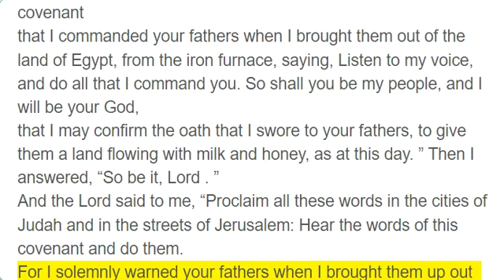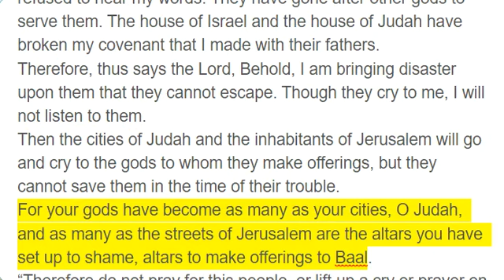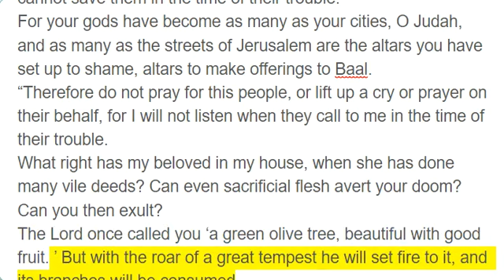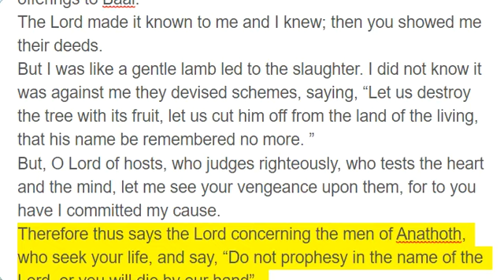Jeremiah 11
The Broken Covenant

The word that came to Jeremiah from the Lord :
“Hear the words of this covenant, and speak to the men of Judah and the inhabitants of Jerusalem.
You shall say to them, Thus says the Lord, the God of Israel: Cursed be the man who does not hear the words of this covenant
that I commanded your fathers when I brought them out of the land of Egypt, from the iron furnace, saying, Listen to my voice, and do all that I command you. So shall you be my people, and I will be your God,
that I may confirm the oath that I swore to your fathers, to give them a land flowing with milk and honey, as at this day. ” Then I answered, “So be it, Lord . ”
And the Lord said to me, “Proclaim all these words in the cities of Judah and in the streets of Jerusalem: Hear the words of this covenant and do them.
For I solemnly warned your fathers when I brought them up out of the land of Egypt, warning them persistently, even to this day, saying, Obey my voice.
Yet they did not obey or incline their ear, but everyone walked in the stubbornness of his evil heart. Therefore I brought upon them all the words of this covenant, which I commanded them to do, but they did not. ”
Again the Lord said to me, “A conspiracy exists among the men of Judah and the inhabitants of Jerusalem.
They have turned back to the iniquities of their forefathers, who refused to hear my words. They have gone after other gods to serve them. The house of Israel and the house of Judah have broken my covenant that I made with their fathers.
Therefore, thus says the Lord, Behold, I am bringing disaster upon them that they cannot escape. Though they cry to me, I will not listen to them.
Then the cities of Judah and the inhabitants of Jerusalem will go and cry to the gods to whom they make offerings, but they cannot save them in the time of their trouble.
For your gods have become as many as your cities, O Judah, and as many as the streets of Jerusalem are the altars you have set up to shame, altars to make offerings to Baal.
“Therefore do not pray for this people, or lift up a cry or prayer on their behalf, for I will not listen when they call to me in the time of their trouble.
What right has my beloved in my house, when she has done many vile deeds? Can even sacrificial flesh avert your doom? Can you then exult?
The Lord once called you ‘a green olive tree, beautiful with good fruit. ’ But with the roar of a great tempest he will set fire to it, and its branches will be consumed.
The Lord of hosts, who planted you, has decreed disaster against you, because of the evil that the house of Israel and the house of Judah have done, provoking me to anger by making offerings to Baal. ”
The Lord made it known to me and I knew; then you showed me their deeds.
But I was like a gentle lamb led to the slaughter. I did not know it was against me they devised schemes, saying, “Let us destroy the tree with its fruit, let us cut him off from the land of the living, that his name be remembered no more. ”
But, O Lord of hosts, who judges righteously, who tests the heart and the mind, let me see your vengeance upon them, for to you have I committed my cause.
Therefore thus says the Lord concerning the men of Anathoth, who seek your life, and say, “Do not prophesy in the name of the Lord, or you will die by our hand” -
therefore thus says the Lord of hosts: “Behold, I will punish them. The young men shall die by the sword, their sons and their daughters shall die by famine,
and none of them shall be left. For I will bring disaster upon the men of Anathoth, the year of their punishment. ”